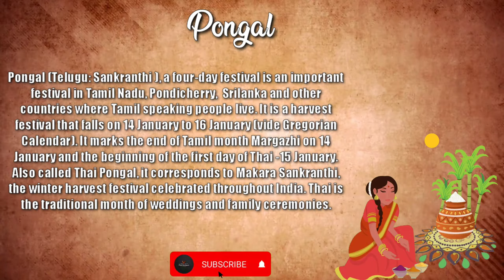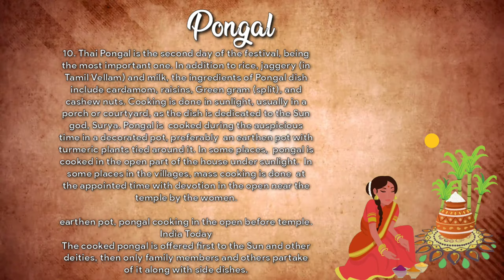What Is Pongal Festival | Facts of Pongal | Why we Celebrate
Pongal (பொங்கல்,also spelled Poṅkal), is also referred to as Thai Pongal (தைப்பொங்கல், also spelled Tai Pongal), is a multi-day harvest festival celebrated by all religions of South India, particularly in the Tamil community.It is observed at the start of the month Thai according to Tamil solar calendar, and this is typically about January 14.It is dedicated to the sun god, the Suryan, and corresponds to Makar Sankranti, the harvest festival under many regional names celebrated throughout India.The three days of the Pongal festival are called Bhogi Pongal, Surya Pongal and Maattu Pongal. Some Tamils celebrate a fourth day of Pongal as Kanum Pongal.

According to tradition, the festival marks the end of winter solstice, and the start of the sun's six-month-long journey northwards when the sun enters the zodiac Makara (Capricorn). The festival is named after the ceremonial "Pongal", which means "to boil, overflow" and refers to the traditional dish prepared from the new harvest of rice boiled in milk with jaggery (raw sugar).To mark the festival, the pongal sweet dish is prepared, first offered to the gods and goddesses (goddess Pongal), followed sometimes with an offering to cows, and then shared by the family. Festive celebrations include decorating cows and their horns, ritual bathing and processions. It is traditionally an occasion for decorating rice-powder based kolam artworks, offering prayers in the home, temples, getting together with family and friends, and exchanging gifts to renew social bonds of solidarity.

Pongal is one of the most important festivals celebrated by Tamil people in Tamil Nadu, Andhra Pradesh,[citation needed] Telangana[citation needed] and Puducherry in India. It is also a major Tamil festival in Sri Lanka. It is observed by the Tamil diaspora worldwide, including those in Malaysia, Mauritius, South Africa,Singapore, United States, United Kingdom, and Canada.

Your Watching Video Way To Inspire